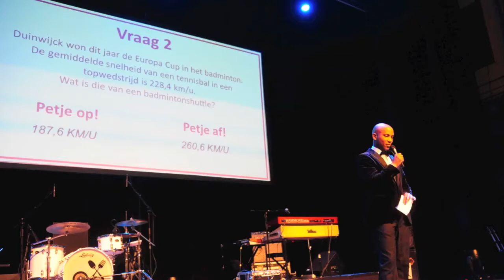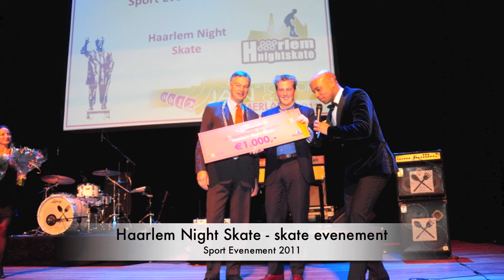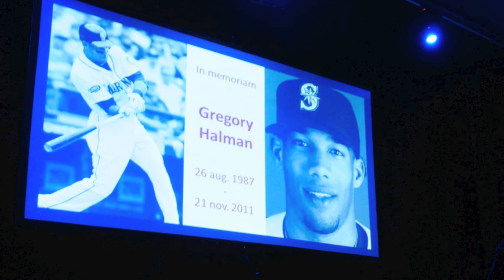2011 Winnaars Topsport Gala Kennemerland per categorie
Winnaars Topsport Gala Kennemerland 2011 per categorie
HAARLEM - Op dinsdagavond 6 december 2011 vond het JAN© Topsport Gala Kennemerland plaats in Philharmonie Haarlem. Voor het eerst in de historie vond dit evenement plaats in de Grote Zaal, dat volledig uitverkocht was. De ruim 1100 aanwezigen waren getuige van de uitreikingen in 7 categorieën en de benoeming van de drie Haarlemse honkbal wereldkampioenen tot ridder in de Orde van Oranje-Nassau. Gastheer Humberto Tan, acts van luchtacrobate Renske Endel en de Haarlemse band Chef'Special maakten de topavond compleet. Dex Elmont en Akvile Stapusaityte waren de grote winnaars in de respectievelijke categorieën Sportman en Sportvrouw van het Jaar.

-  Sportman: Dex Elmont (judo), dankzij met name zijn zilveren medaille op de WK Judo en gouden medaille op de Grand Slam van Moskou

-  Sportvrouw: Akvile Stapusaityte (badminton), dankzij haar belangrijke bijdrage in de trilogie van haar club Duinwijck

-  Sporttalent: Do Velema (judo), dankzij 1e op EK, 2e op WK en 3e op Jeugd Olympisch Spelen

-  Sportploeg: Badminton Club Duinwijck, dankzij het landskampioenschap, winst nationale beker en Europa Cup

-  Sportspecial: Marc Evers (zwemmen), dankzij diverse nationale en Europese gouden medailles

-  Sportevenement: Haarlem Night Skate, dankzij de kracht om vele mensen op sociale manier in beweging te brengen

-  Sportvrijwilliger: Carel Bakker (IJsclub Haarlem), dankzij zijn jarenlange tomeloze inzet en spilfiguur binnen de vereniging

Burgemeester Bernt Schneiders verraste Tom Stuifbergen, David Bergman en Danny Rombley met een persoonlijke speech en de mededeling dat hij verheugd was de honkballers te mogen benoemen tot ridder in de Orde van Oranje-Nassau. "Want jullie hebben met jullie prestatie heel veel mensen in vervoering gebracht, inclusief de bewoonster van Huis ten Bosch", aldus de burgemeester van Haarlem. Voorafgaand aan zijn speech was op indrukwekkende manier stilgestaan bij het overlijden van honkballer Gregory Halman.

Het topsportgala heeft als doel de Haarlemse sporters en sportclubs in het zonnetje te zetten. Dit doel is met de opzet van het huidige topsportgala zeer geslaagd, waarin de prijzen tijdens een feestelijke topshow worden uitgereikt. Humberto Tan als gastheer wist een mooie sfeer te creëren, waaraan de acts van Renske Endel en Chef'Special nog eens bijdroegen. Topsporters, talenten, ouders, coaches, politici, bedrijven en overige sportliefhebbers beleefde een avond  om niet snel te vergeten.